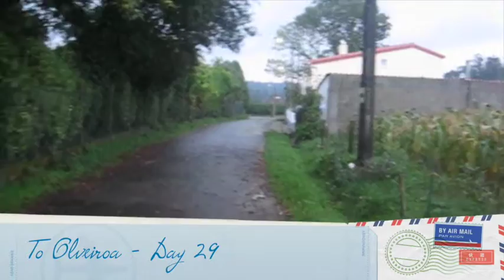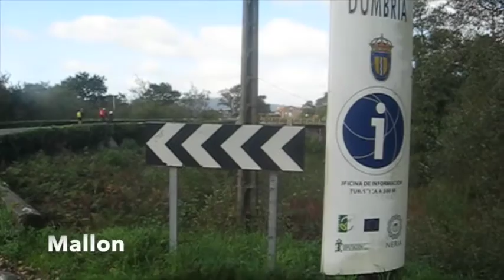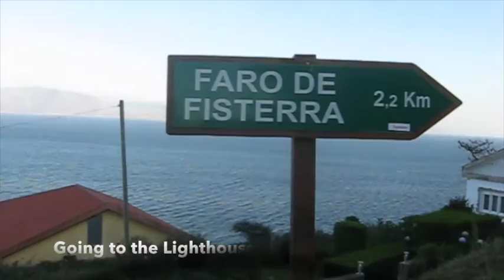Camino de Santiago Day 28 - Day 30 Part IV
(CONTINUATION...) A collage of short videos documenting the pilgrimage and/or journey of some real-life characters to Santiago de Compostela and a final solo leg to Finisterra, Spain. The day 28 starts in Santiago de Compostela (Spain). Part IV officially ends in Finisterra (Spain) at day 30; however, a travel day, returning to Santiago de Compostela, is added, showing the encounters with old Camino Peregrinos who arrived later to the city. Shown here are: Aitziber (Spain); Carla (Argentina); and, Sonia and Natalie (Brazil). Day 28 is October 11, 2015, and, accordingly, Day 30 is October 13, 2015. October 14 accounts for the travel day back to Santiago de Compostela.
To watch Part I, II, & III of this journey, access the following web-links: